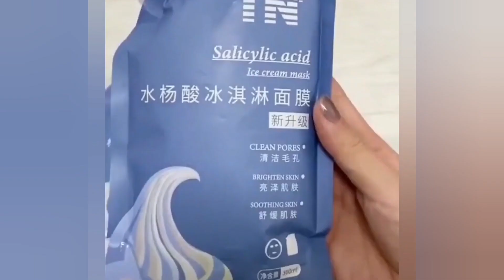Salicylicacidicecreammask/Malayalam/Honestreview/makeuptrendswithshehana Mustwatch😳😳😳😳😱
salicylicacidicreammask#
icecreammask#
salicylicacid#
malayalamreviews#